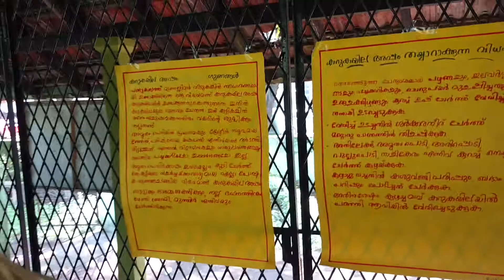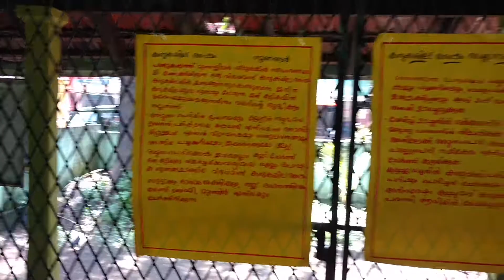അമൃതം പൊടി പാചക മത്സരം AMURDAM PODI COOKING COMPETITION 2017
അമൃതം പൊടി പാചക മത്സരം AMURDAM PODI COOKING COMPETITION 2017 AT PAPPINIVATTOM SCHOOL S N PURAM MATHILAKAM